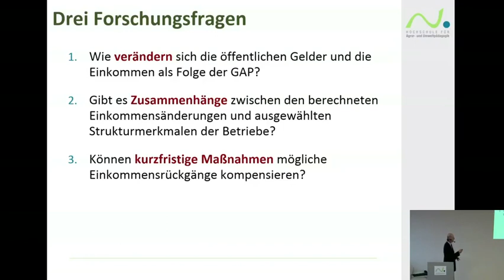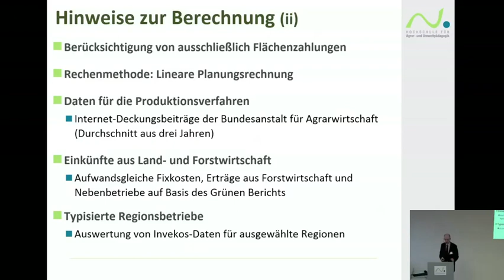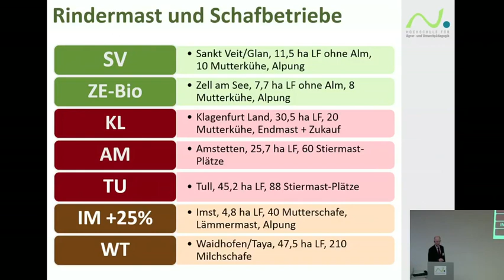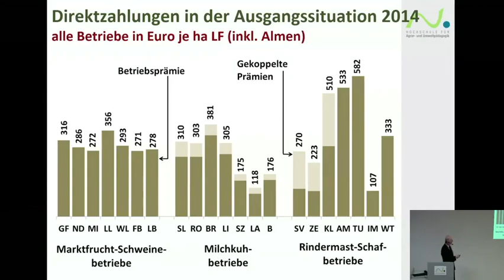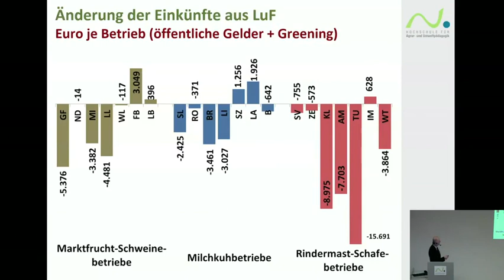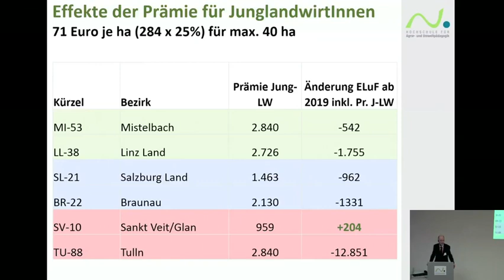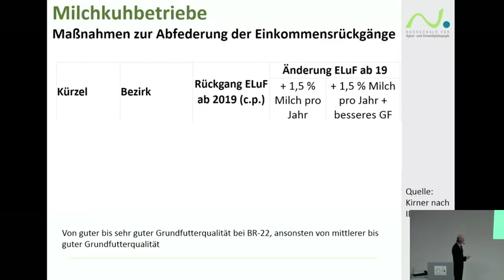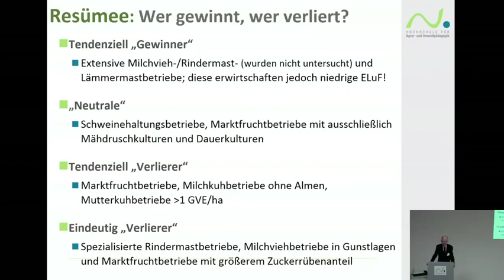Perspektiven für heimische Betriebe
Vortragender: Priv.-Doz. Dipl.-Ing. Dr. Leopold Kirner

Seminar vom 09. Dezember 2014

GAP BIS 2020: PERSPEKTIVEN UND HERAUSFORDERUNGEN FÜR DIE ÖSTERREICHISCHE LANDWIRTSCHAFT

Hochschule für Agrar- und Umweltpädagogik
Angermayergasse 1, 1130 Wien
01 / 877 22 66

Die neue Periode der Gemeinsamen Agrarpolitik (GAP) startete mit 1. Jänner 2015 und dauert bis Ende 2020. Direktzahlungen der ersten Säule der GAP sowie Ausgleichszahlungen der zweiten Säule im Rahmen der ländlichen Entwicklung werden nach einem völlig neuen Modus an landwirtschaftliche Betriebe in Österreich ausbezahlt. Umverteilungen von öffentlichen Geldern zwischen Betrieben und Regionen sind zu erwarten.

Im Seminar wurden die Beschlüsse zur GAP auf europäischer Ebene sowie die konkrete Umsetzung in Österreich von Experten präsentiert und diskutiert. Die Reform der Agrarpolitik wurde danach einer kritischen Reflexion unterzogen, daraus leiten sich Optionen für die GAP nach 2020 ab.

Der zweite Block des Seminars fokussierte auf die Möglichkeiten der Betriebsentwicklung unter den geänderten Rahmenbedingungen. Dazu wurden von den geladenen Experten auch Trends auf den internationalen Agrarmärkten sowie zur allgemeinen Wirtschaftsentwicklung in Österreich aufgezeigt.